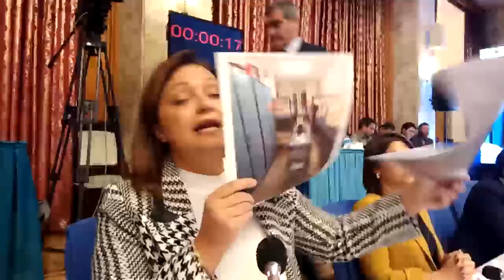TBMM PLAN BÜTÇE KOMİSYONU GÖRÜŞMELERİ 01/11/2022 2.BÖLÜM